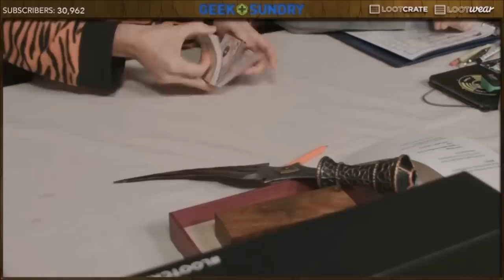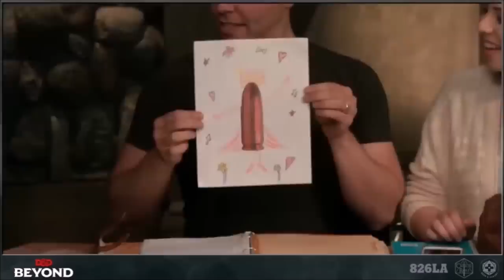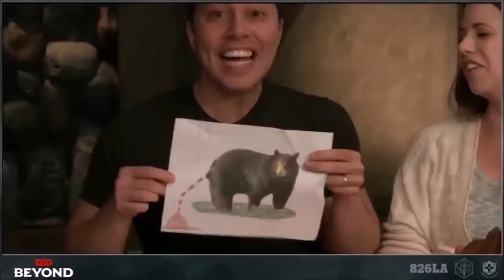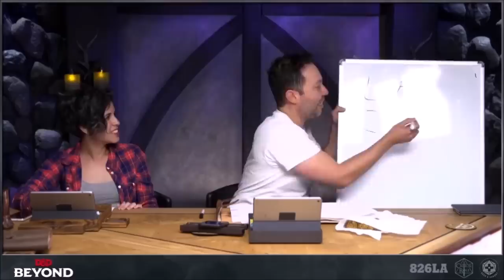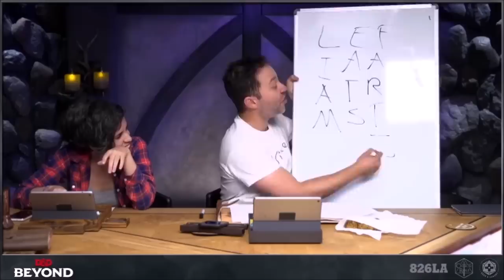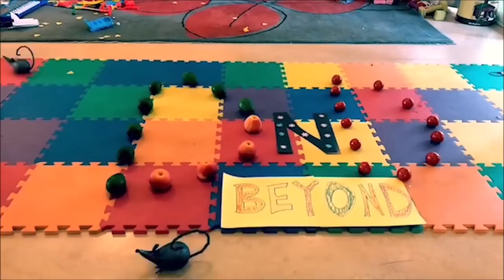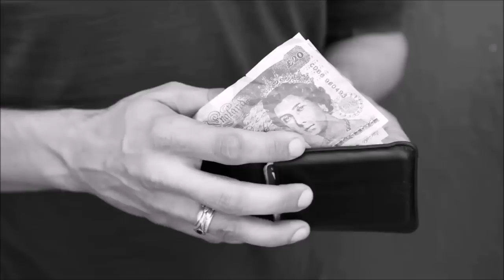A SUPERCUT OF ALL 100 SAM RIEGEL AD BITS!!! (Critical Role)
Sam finally made it to his 100th ad bit! This video was a real task to put together and took forever to upload, and if anybody actually watches it from start to finish I'll be very impressed (and a little concerned) :P

Sam is (not) a terrible promoter!

My channel features individual clips of every single Sam Riegel sponsor ad, making it the definitive repository of his creative genius!

Critical Role monetise these videos! Disable AdBlock and send them some gold coins!